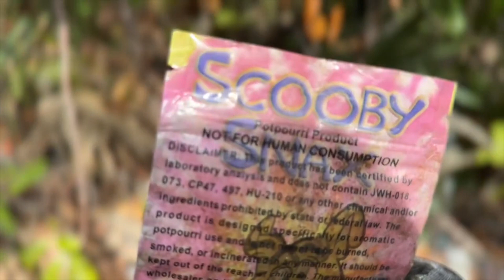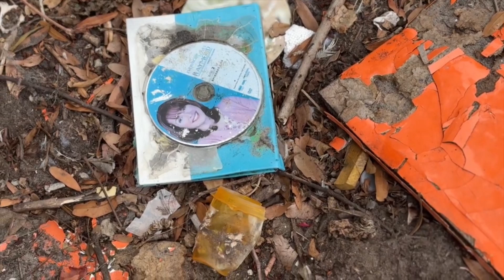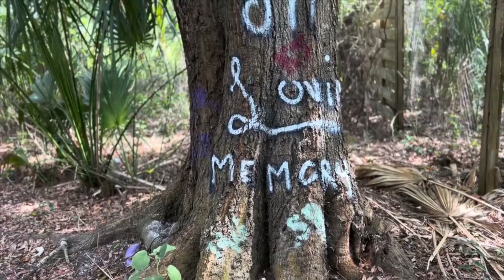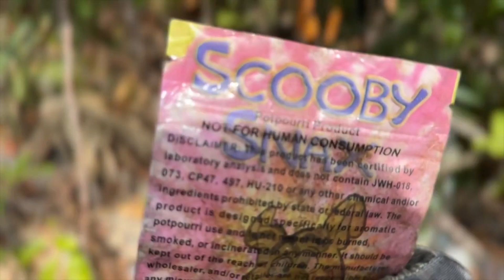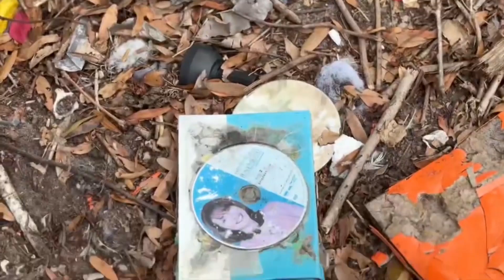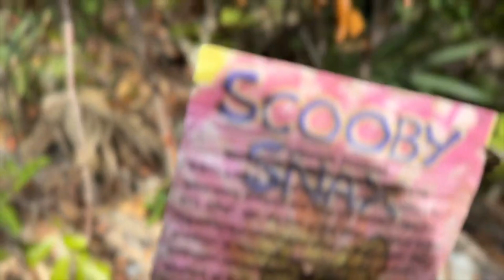Once Extinct Florida "Needle Cap" Butterfly Saved By Homeless Camps "Atala Butterfly"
Eumaeus atala, also known as the Atala butterfly or coontie hairstreak, is a small colorful butterfly in the family Lycaenidae. It is found in southeastern Florida (including the Florida Keys) in the United States, Cuba, the Bahamas, and the Cayman Islands in the West Indies. Its coloration and habits are unique among butterflies within its range.